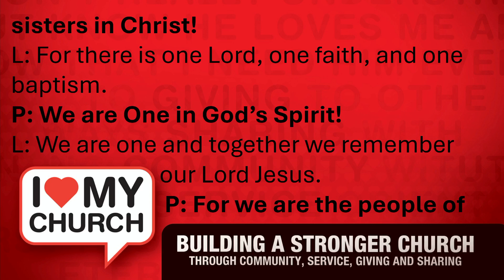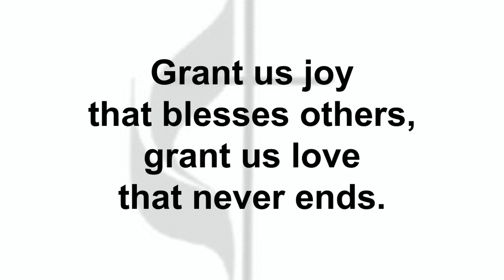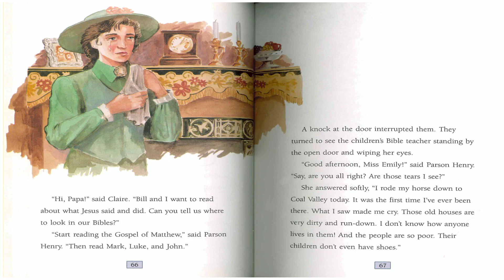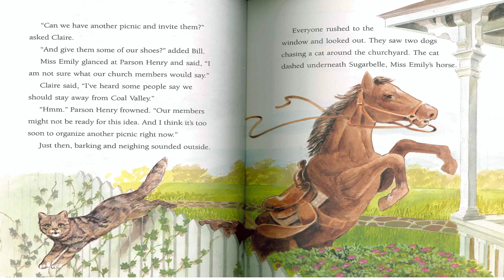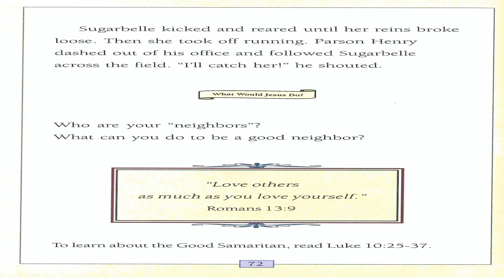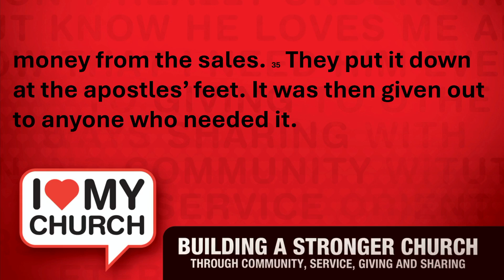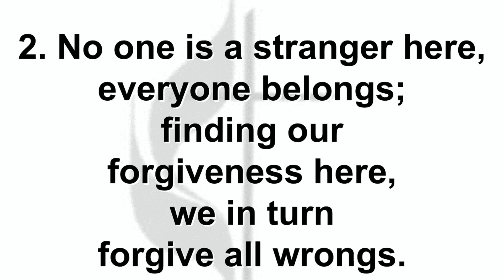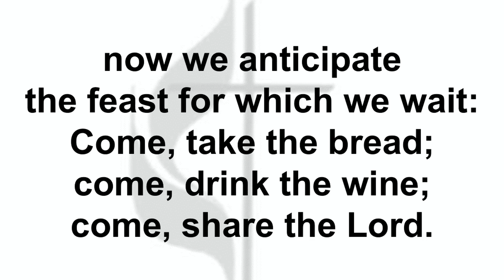2024.10.06 Pastor Julie Raridan